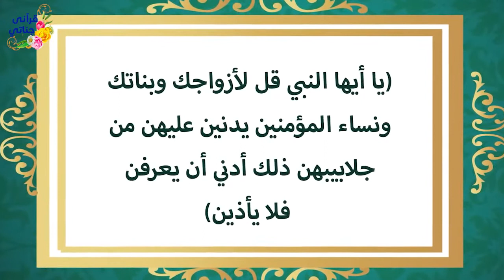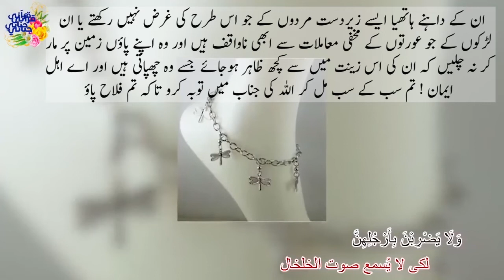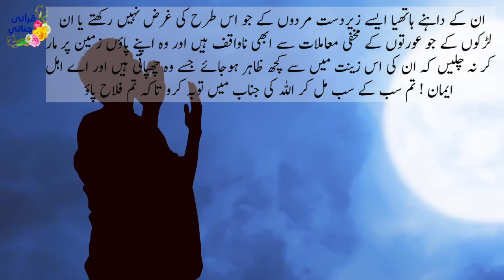Deceptive freedom | Islamic Story | Urdu